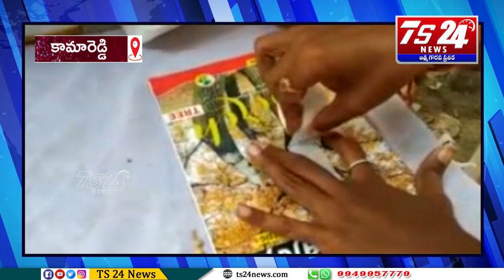జంగంపల్లి లో గల ఆర్యసమాజ్ ఆధ్వర్యంలో ఆక్యూ ప్రెషర్ తేరఫీ|TS24 News